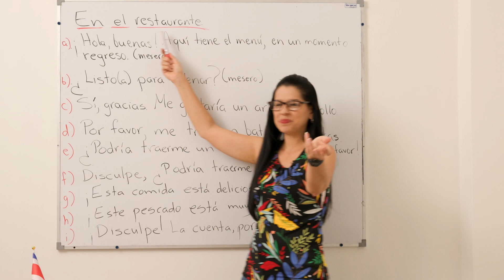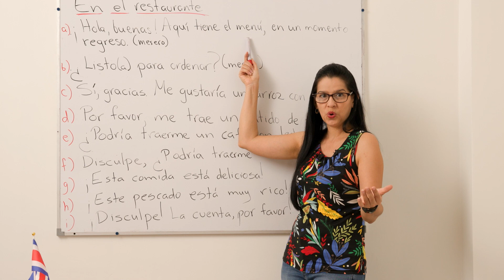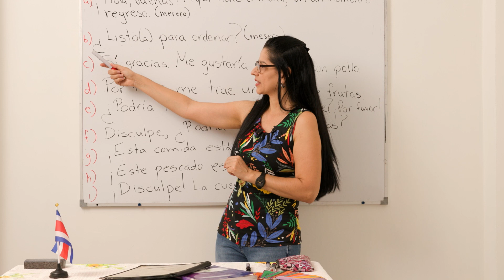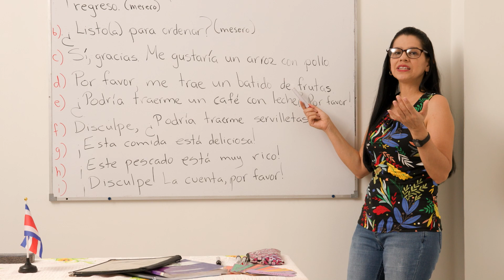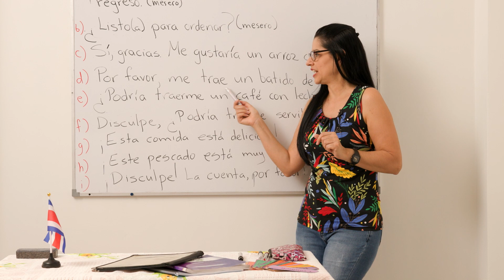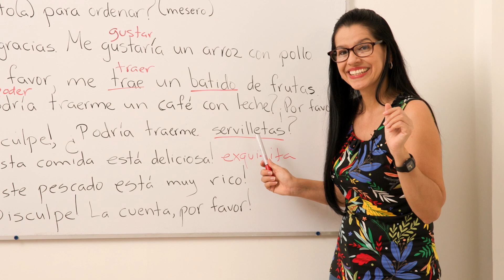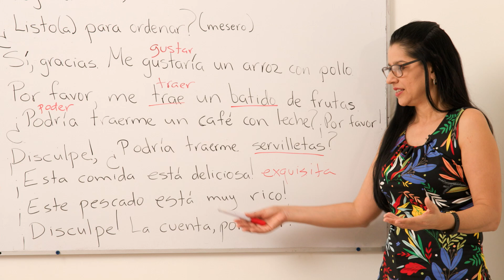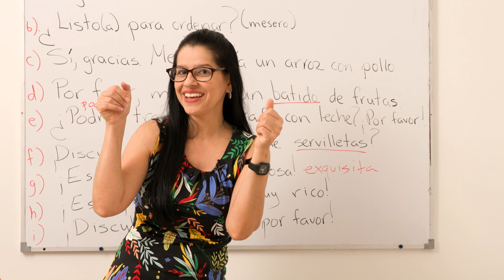En El Restaurante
How to order food and drink at a restaurant.

This lesson covers how to order food and drink at a restaurant. You will learn popular phrases that you can put to use at restaurants and cafes and other situations while traveling or living in Spanish speaking countries. Designed for the beginner student, you will learn the different phrases your waiter is likely to use at your table. You will learn how to respond in Spanish to engage your waiter, express what you want and what you like to eat or drink in casual conversation. This lesson will improve your Spanish, pronunciation,  Spanish listening skills and start laying the foundation for Spanish grammar. Not to mention these phrases will come in handy on your very first trip to Spanish speaking countries. Listen, repeat what I am saying, and memorize these phrases. It will really make a difference in your Spanish language journey.

To learn more about my school in Costa Rica and order one of my Spanish Language books list my website at: costatikaspanish.com.